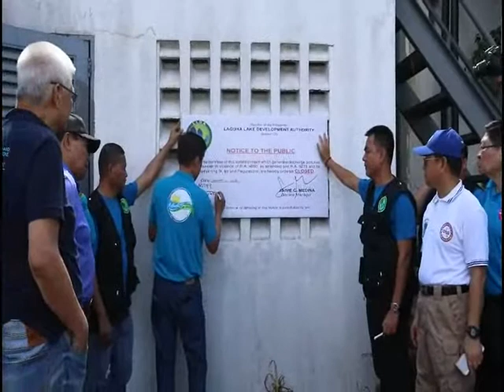SAVE MANILA BAY. Various sectors walk together in support of the rehabilitation program of Manila Bay in Roxas Boulevard on Sunday (Jan. 27, 2019). The program, dubbed as “Battle for Manila Bay,” seeks to bring the government and the community together to clean up the popular bay. (PNA photo by Avito C. Dalan)